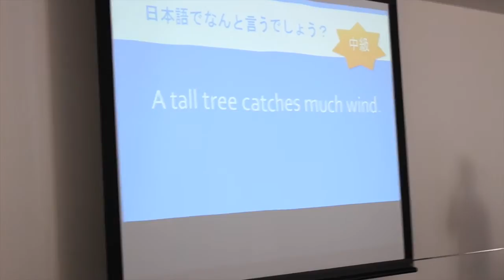国際英語コミュニケーション科の新入生歓迎会 AIR国際外語・観光・エアライン専門学校